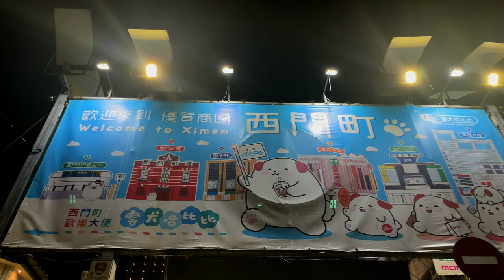【4K HDR】Taipei Ximending Vibes: Exploring Taipei's Youth Culture Hub | 雨中漫步西門町 探索台北城市魅力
Exploring Taipei's Heart: Ximending, Where Tradition Meets Trend

Nestled in the bustling heart of Taipei, Ximending stands as a vibrant testament to Taiwan's rich culture and contemporary spirit. This iconic district, often dubbed as the "Harajuku of Taipei," is an essential stop for locals and tourists alike. As you step into the lively streets of Ximending, you're not just entering a shopping and entertainment district but immersing yourself in a cultural kaleidoscope.

Historical Tapestry:
Ximending's history dates back to the Japanese colonial era, and remnants of this past can still be seen in the architectural gems scattered throughout the area. Historic theaters like the Red House Theater stand proudly amid trendy boutiques, creating a unique blend of old-world charm and modern aesthetics. Exploring these historical sites provides a glimpse into Taiwan's journey through time.

Culinary Delights:
Taiwanese cuisine, known for its diverse flavors, finds a splendid representation in Ximending. From aromatic night markets offering delectable street food to chic restaurants serving innovative fusion dishes, the gastronomic adventure here is unparalleled. Be it the famous bubble tea shops, traditional noodle houses, or trendy dessert parlors, Ximending is a paradise for food enthusiasts.

Fashion and Trends:
Ximending is a fashion hub where trends are born and styles are defined. International brands find their home here, nestled between local designer boutiques and quirky fashion stalls. The district is a paradise for shoppers, offering everything from the latest fashion to unique accessories and vintage finds. Fashionistas and trendsetters flock to Ximending to stay ahead of the style curve.

Youthful Energy:
As the sun sets, Ximending transforms into a pulsating nightlife hub. Neon lights flicker to life, and the district becomes alive with the beats of music pouring out from various clubs and bars. Karaoke joints, trendy cafes, and live music venues ensure that the night owls have as much to explore as the day enthusiasts.

Arts and Entertainment:
Ximending is a melting pot of creativity. Art galleries, indie cinemas, and performance spaces adorn its lanes, showcasing the talents of local artists. The Red House Theater hosts regular art exhibitions and cultural events, creating a platform for both established and emerging artists to shine. Street performances, from live music to modern dance, add an artistic flair to the district's atmosphere.

Community Spirit:
What truly sets Ximending apart is its sense of community. Amidst the glitz and glamour, there's a warmth in the air that comes from the friendly locals and the diverse crowds that gather here. Ximending is a place where people from all walks of life come together, creating an inclusive and vibrant atmosphere that leaves a lasting impression on every visitor.

In Ximending, tradition harmoniously coexists with innovation, creating an atmosphere that captivates the senses and nourishes the soul. It's more than a shopping district; it's an experience, a celebration of Taiwanese culture, creativity, and community. So, come and explore Taipei's beating heart in Ximending, where every corner tells a story and every moment is a celebration of life.